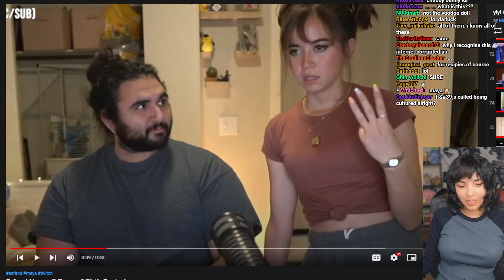susu know about birth control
birth control
birth control pills
contraception
family planning
women's health
hormonal birth control
estrogen
reproductive health
birth control side effects
birth control pill
birth control methods
ovulation
birth control pill side effects
progestin
combination pills
progestin-only pills
fertility
hormonal contraception
birth control weight gain
beyond the pill
mini pill
side effects of birth control
as a woman podcast
abortion
birth control shot
contraceptive injection
endometriosis
dr natalie crawford
birth control implant
natalie crawford md
birth control pills side effects
emergency contraception
infertility
side effects of birth control pills
acne
russia
ukraine
newshour today
prescription medication
the pill
heavy menstrual bleeding
sexual health
women's issues
gynecology
menstrual cycle
birth control options
contraceptive methods
iud
sports 4 cle
intrauterine devices
levonorgestrel
hormonal
copper
reproduction
sperm
cervix
uterus
intercourse
sex
egg
vagina
reproductive
animation
medical
don't use condom
knowledge and discover
side effects
without
how to use condom
condoms
intrauterine device (iud)
contraceptive pill
progesterone
patient
the ultimate guide to birth control: know your options
unwanted pregnancy
how to get pregnant after birth control
best birth control pills
emergency contraceptive pills
do birth control pills prevent pregnancy?
pregnancy
how to take birth control pills
menstrual period
pregnancy prevention
thinning uterine lining
thickening cervical mucus
nucleus medical media
mirena
insertion
pelvic pain
menorrhagia
contraceptive implant
continuous-use pills
extended-cycle pills
what are 5 methods of birth control?
contraceptive methods pdf
breast cancer
stroke
blood clots
lighter periods
menstrual cramps
endometrial cancer
ovarian cancer
natural contraceptive methods
types of family planning methods and their advantages and disadvantages
virginia
charlottesville
uva hospital
uva health
university of virginia
uva
transgender medicine
transgender health
gender health
nurse midwife
cnm
certified nurse midwife near me
certified nurse midwife
certified midwife near me
midwife near me
how to have sex
examples of safe sex
how to avoid pregnancy
birthcontrol for women
how to practice abstinence
how to prevent unwanted pregnancy
vasectomy for men
contraceptive patch
sex ke baad pregnancy ko kaise roke
contraception methods
contraception pill
family planning/contraception
how to stop your period
how to delay your period
avoid pregnancy after sex
pregnancy kaise roke
birth control methods class 10
birth control method
how to lighten your period
stop your period with the pill
mini pill birth control
progesterone only birth control
progestin only birth control
depo birth control
how to stop your period with the birth control pill
depo injection
progesterone only pill
progestin only pill
depo shot
well by becky
nuva ring
how to stop a period from coming
pcod yoga exercises
pcod diet chart
pcod kya hota hai
infertility journey
infertility treatment for women
birth control pills and pcos
pcos and infertility
pcos symptoms and treatment
pcos hair loss
stop period temporarily
pcos insulin resistance
stop period naturally
types of birth control
types of birth control pills
pcos weight loss
pcos treatment
pcos symptoms
babieblue
abortion explainer
mifepristone and misoprostol
right to abortion
misoprostol use
what is abortion
unsafe abortion
pregnancy test
reproductive care
healthcare
health care
misoprostol
birth control 101
abortion experience
how to get an abortion
pro life
abortions
medical abortion
reproductive rights
abortion pills
south carolina abortion
abortion care
news
abortion access
abortion clinic
abortion laws
abortion rights
abortion pill
implantation
cervical mucus
different types of birth control
best birth control
abortifacient
different types of birth control pills
birth control ring
high dose pill
combination pill
birth control pill names a-z
birth control side effects weight gain
des moines
bipartisan support for over-the-counter birth control
effects of birth control pills
weight gain on birth control
what birth control can do to your body
what time should i take my birth control pill
podcast
healing
womens health
hormonal imbalance
dutch test
hashimotos
pcos
toxins
gut health
debunking myths about birth control
cycle syncing
fasting
cortisol
hormones
dear media
pursuit of wellness podcast
mindy pelz
llewellyn
mari
mari llewellyn
soviet birth control
ussr
russian life
soviet russia
life in the soviet union
soviet witness
soviet history
born in the ussr
soviet ukraine
sputnikoff
life in ussr
soviet life
ushanka show
feminine hygiene routine
feminine hygiene hacks
feminine hygiene tips